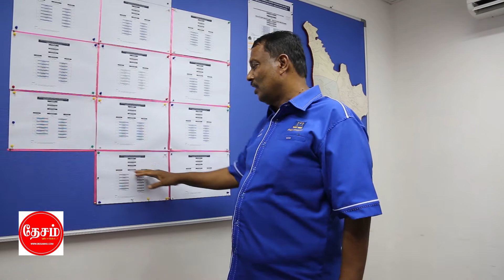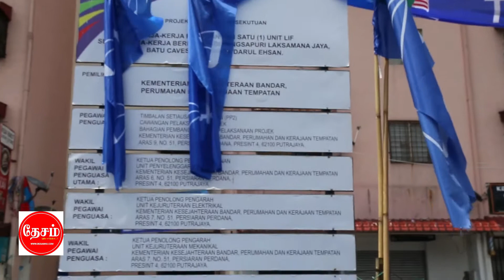DESAM TV | DATO RAWISANDRAN N16 DUN SUNGAI TUA